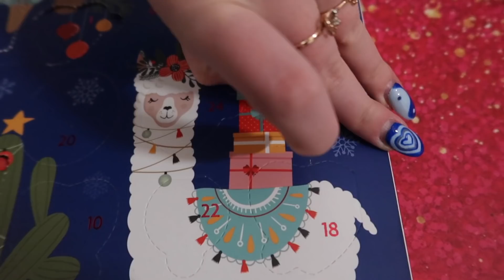ZROBIŁAM MU MAKIJAŻ! ✨ zmieniłam go w dziewczynę 😱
Hejołka!

MINI Q&A:
* Chodzę do 3 liceum
* Mam trzy zwierzaki: dwa króliki: Bazyla i Baltazara (Paciusia) oraz moją najukochańszą na świecie siostrę (Martynkę) HAHAHA 😜

Jeżeli chcecie wysłać mi paczkę to tutaj jest skrytka pocztowa👇

PAULINA KOBUS
Skr.poczt. 156
09-400 Płock 1